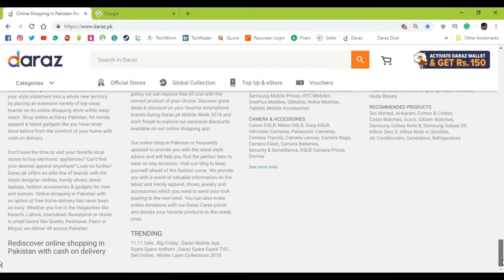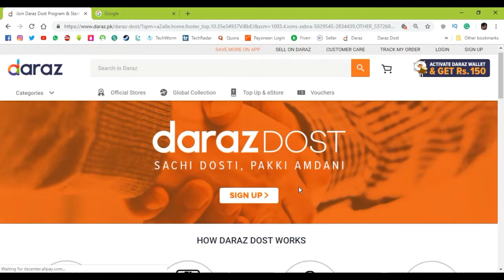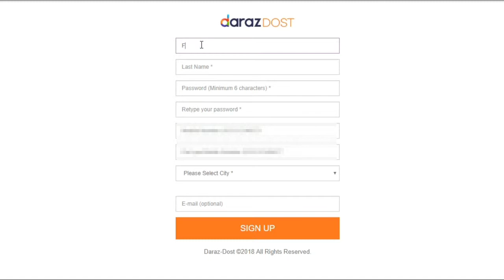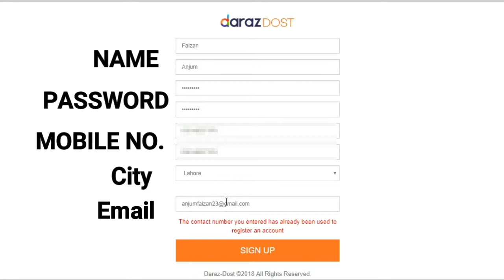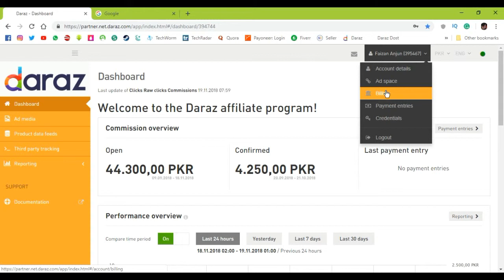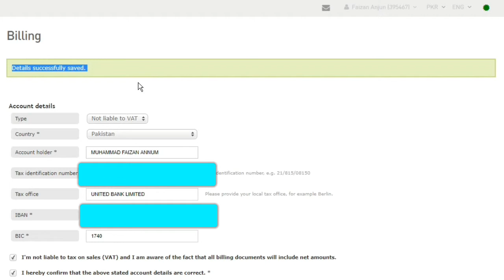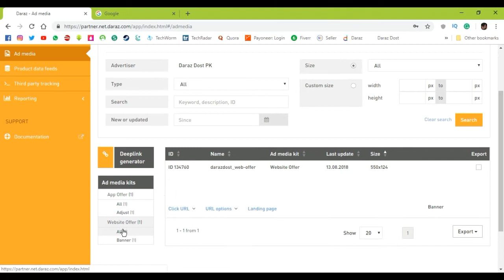Earn Money With Daraz Dost | Monthly UP TO 50,000 PKR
Agr Video Pasan Aye Ho To Like Kro 👈
Koi Sawal Ho Ya Suggestion Ho To Comment Kro 👇
Share Kro Dosto Ka Sath :)

How to earn money from daraz.pk
how to earn money from daraz dost
how to get money in your bank account